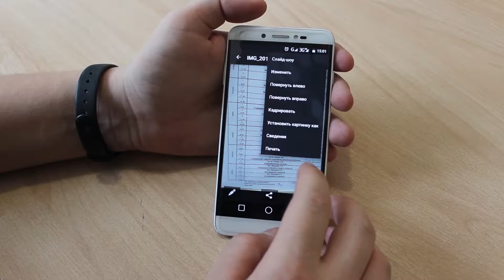138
Лайфхаки
Игрушки антистресс
А занаете ли вы?
Промо весна